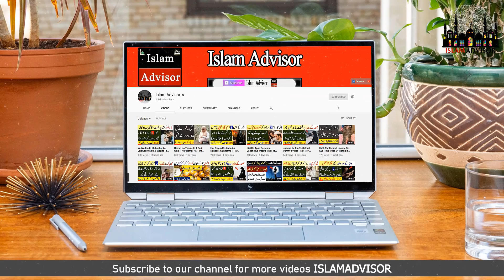Pakistan Mein Sailaab Ke Pani Mein jalpari Nikal Aai || Mermaids Caught On Camera || Islam Advisor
Today, WE are here with this new video of Pakistan Mein Sailaab Ke Pani Mein jalpari Nikal Aai || Mermaids Caught On Camera || Islam Advisor

In this video, WE are going to tell you Pakistan Mein Sailaab Ke Pani Mein jalpari Nikal Aai || Mermaids Caught On Camera || Islam Advisor

Aj ki is video mein hum apko batane jarahe hain Pakistan Mein Sailaab Ke Pani Mein jalpari Nikal Aai || Mermaids Caught On Camera || Islam Advisor